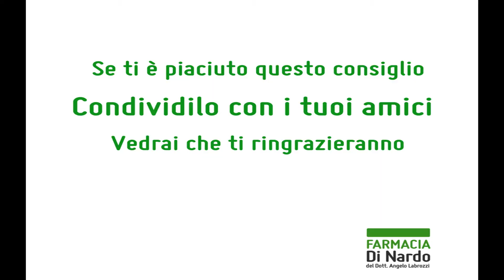Mal di gola. Rimedi naturali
Aria condizionata a palla e mal di gola.
Come curarlo in maniera naturale